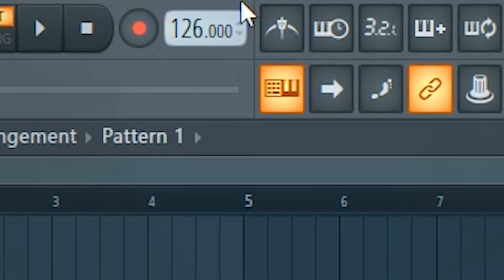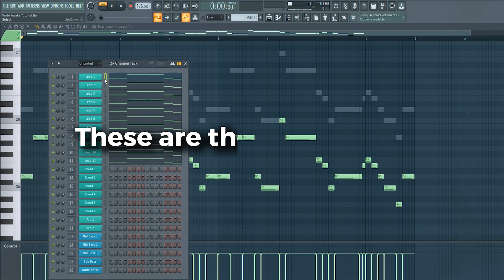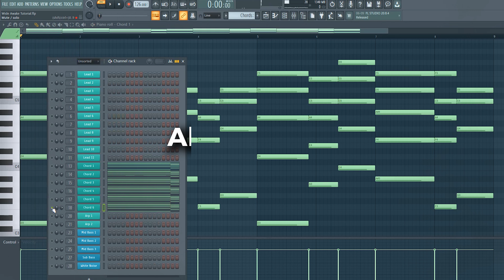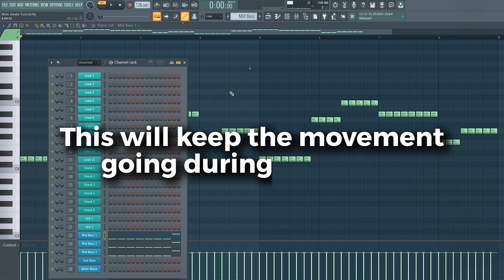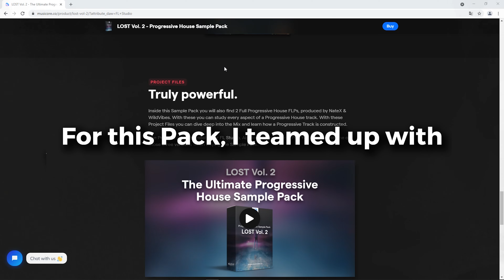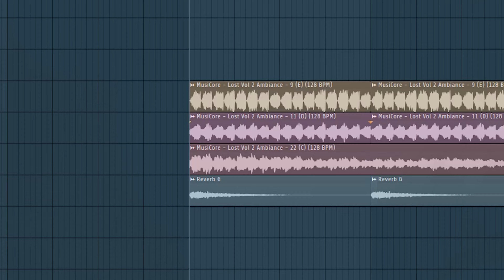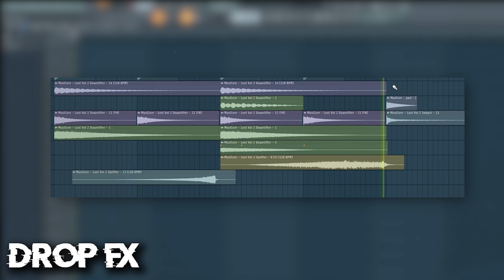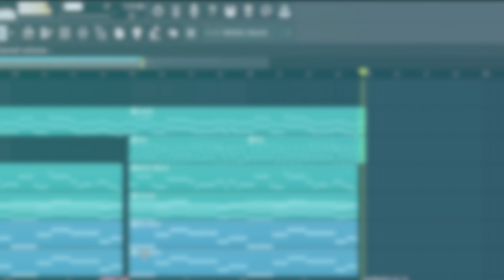How To: Progressive House Like Martin Garrix - FL Studio Tutorial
➡️ In this tutorial I will show you how to make Progressive House Like Martin Garrix. I will remake his upcoming ID called "Wide Awake"

➡️ If you have any suggestions for future videos please put them in the comments below and I will try to feature some if more people want it too:D

✖️ Free FLPs
🎹 Tutorials
🎧 My Own Tracks
➕ Remakes